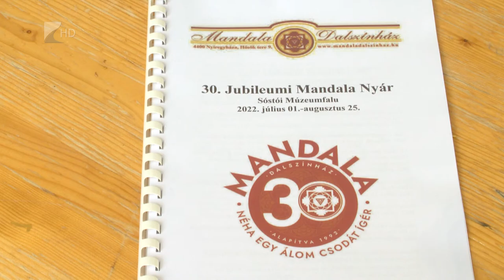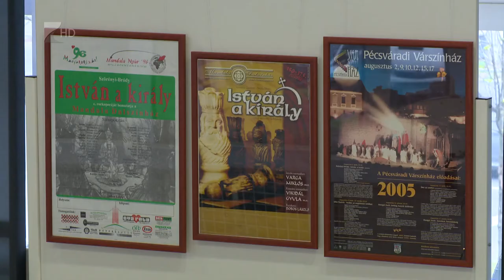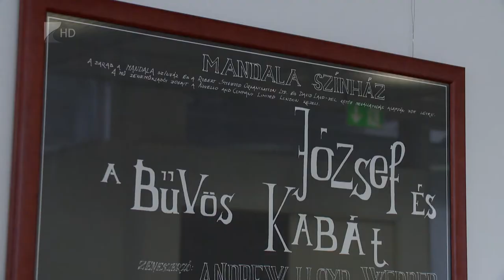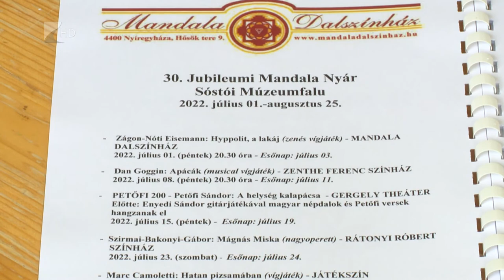Mandala 30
Tizennégy előadással várja a közönséget a 30. Jubileumi Mandala Nyár című programsorozat Nyíregyházán, amely július elsején indul a Sóstói Múzeumfaluban. A szervezők a Mandala Dalszínház saját produkciói mellett jubileumi gálaműsorral és számos vendégelőadással várják a szórakozni vágyó felnőtt és gyermek közönséget.